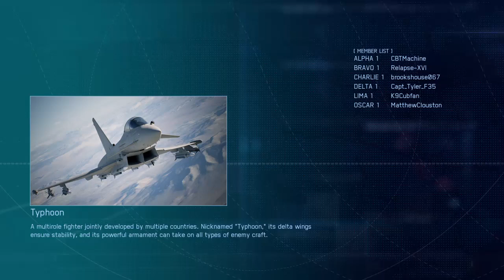Ace Combat 7 Multiplayer - 5th Generation Fighter - Rouge Pilot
Battle Date: 1/30/2023

5th Generation Fighter Skin 1 + HCAA

Well, couldn't shoot down Mav. Guess the rest of y'all will do :3